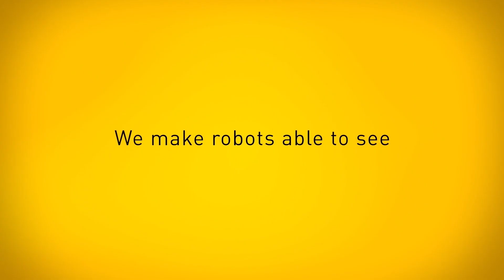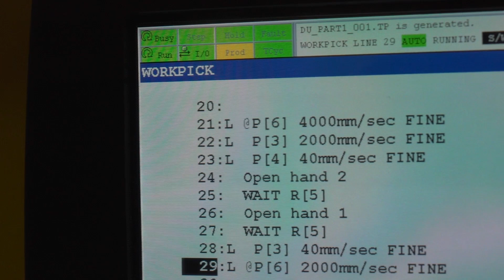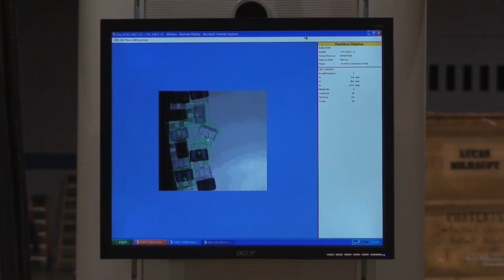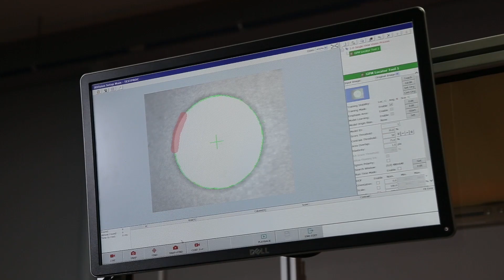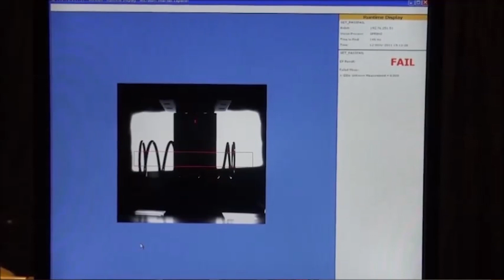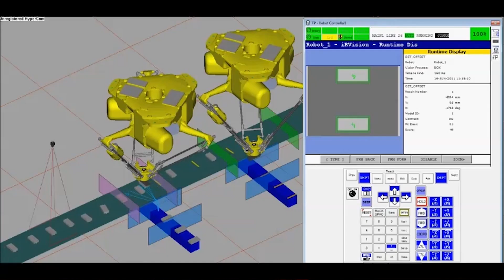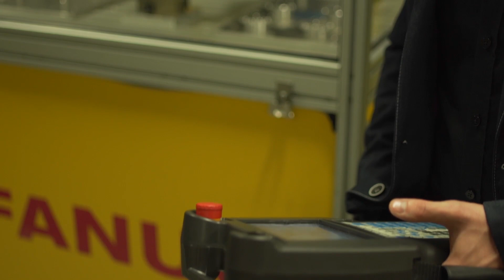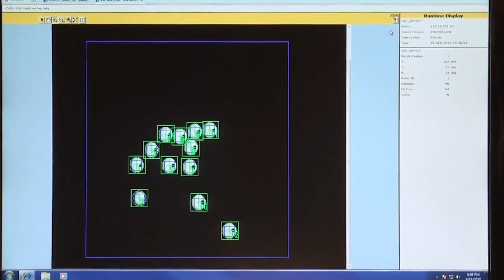LEKCJE ROBOTYKI, ODC 4. SYSTEM WIZYJNY IRVISION (2016)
W tym odcinku omówimy system wizyjny iRVision, który sprawia, że roboty FANUC potrafią "widzieć" otoczenie. Rozpoczniemy od przedstawienia zasady działania iRVision 2D oraz podkreślenia korzyści, jakie niesie dla użytkowników. Będziemy analizować, jak dokładnie system ten integruje się z procesami produkcyjnymi, ułatwiając oraz usprawniając działanie robotów w różnych warunkach i zastosowaniach przemysłowych.

W dalszej części odcinka skupimy się na praktycznych przykładach konfiguracji iRVision oraz wszechstronnych zastosowaniach robotów z systemem wizyjnym. Przeanalizujemy, jak system ten może być dostosowany do konkretnych potrzeb produkcji, a także jak wpływa na efektywność i precyzję działań robotów w różnych etapach procesu produkcyjnego.

TAGI: Roboty FANUC, iRVision, System wizyjny, Widzenie robotów, Produkcja przemysłowa, Automatyzacja, Przemysł 4.0, Technologia wizyjna, Integracja systemów, Efektywność produkcji, Precyzja w działaniu, Zastosowania przemysłowe, Konfiguracja systemu, Usprawnienia produkcyjne, Innowacyjne technologie, Wydajność produkcji, Optymalizacja procesów, Integracja robotów, Zarządzanie produkcją, Sztuczna inteligencja.